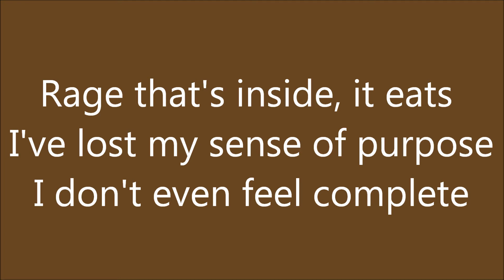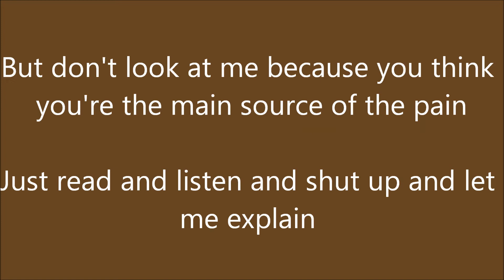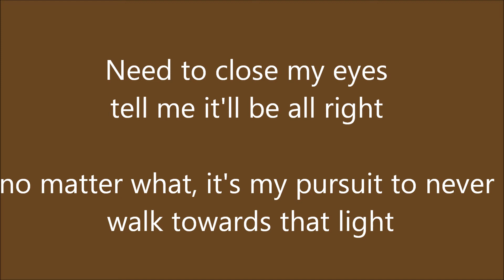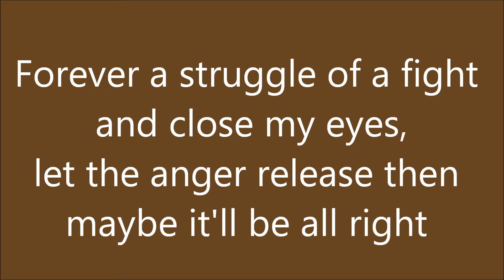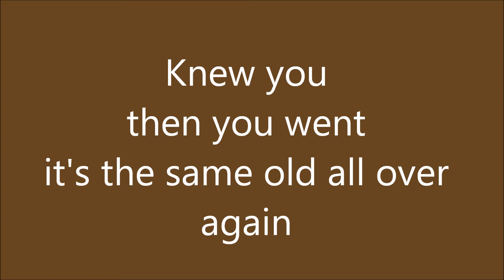Feelings Poem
20th poem from Chapters and the last poem on this folder.

Wrote plenty more which I will be uploading soon.